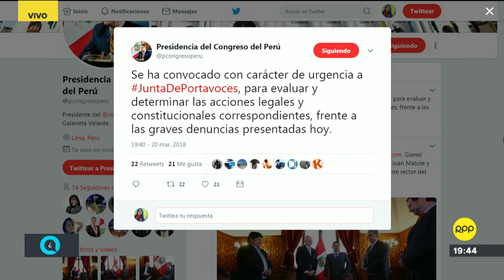QTLR Entrevista │ Francisco Tudela y Jorge del Castillo